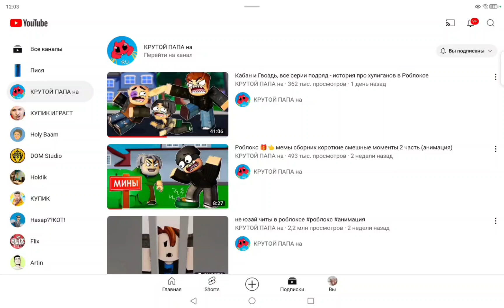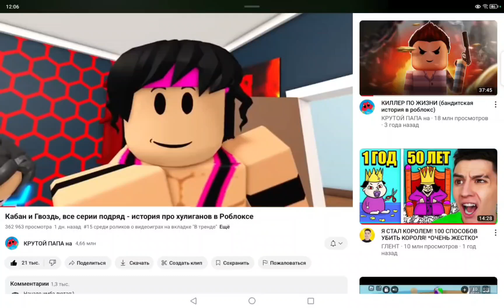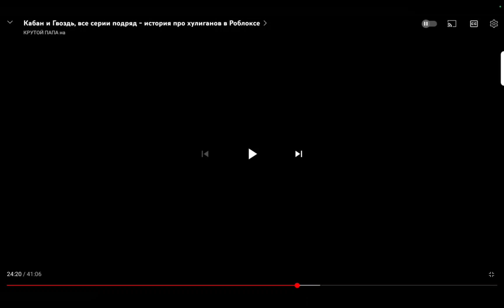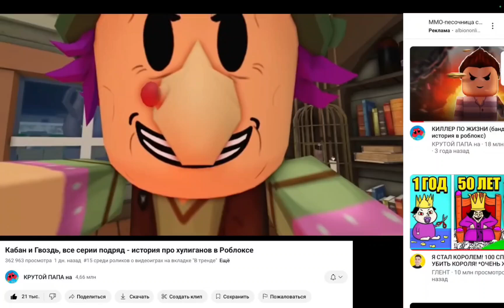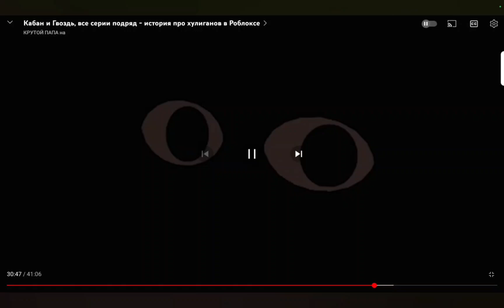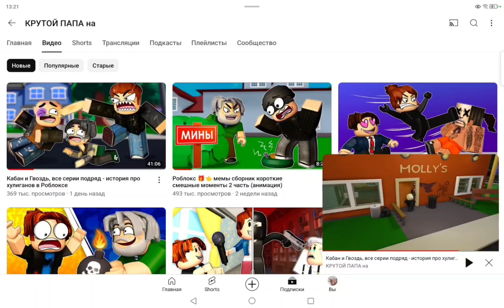посмотрел весь сериал гвоздь и кабан